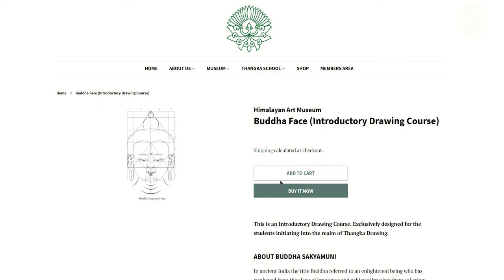ONLINE THANGKA DRAWING COURSES - 2024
Start your Spiritual Journey with Thangka Drawings, with just a click of a button at one’s own pace, at the comfort of one’s own home or studio!

CHOOSE- Beginner/ Intermediate/ Advance
ENROLL
PRINT PRINTABLES
FOLLOW GUIDELINES
SELF START/ WAIT FOR SCHEDULED DATES/ REQUEST DATES OF YOUR CHOICE

'Center for Living Buddhist Art’ was co-founded by Master Locho and Dr. Sarika Singh, Finest Masters of Buddhist Paintings. The Center includes‘ Thangde Gatsal Art School and Studio’ and ‘Himalayan Art Museum’